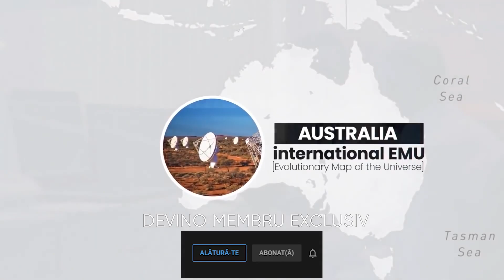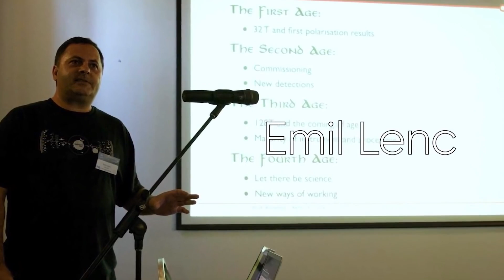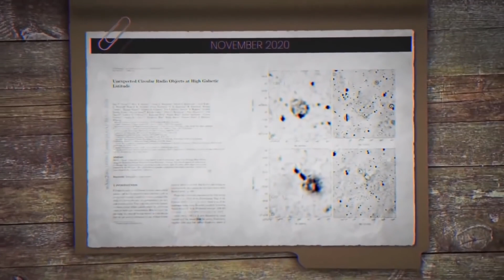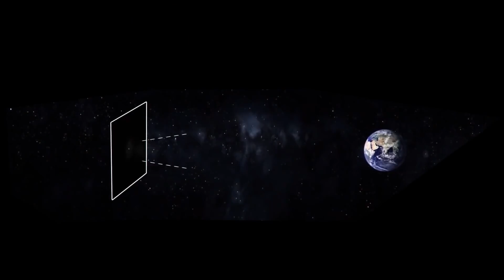Ceva Ciudat a Fost Găsit în Spațiu și Oamenii de Știință Sunt Îngrijorați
Daca doresti sa ma sustii in toate proiectele, ai aici un link !

AVEM CANAL DE DISCORD .